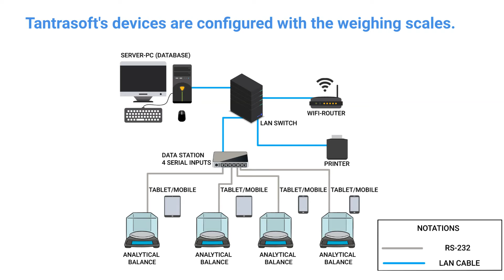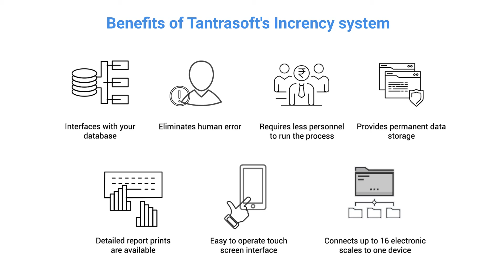Client Work | Process Video | Tantrasoft Solutions Pvt. Ltd. | Idecution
This video captures the challenges faced by the TargetAudience and the solution that Tantrasoft's Incrency offers.

Other related questions:
How can animated videos help your business?
Why animated explainer videos are effective?
What is animated explainer video?